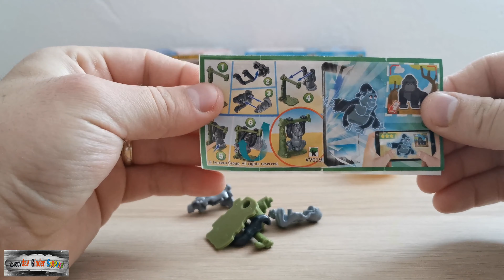Kinder Surprise, Meal Toy Swing Animal Gorilla VV029, Ferrero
Here you can see Kinder Surprise, Meal Toy -Swing Animal Gorilla VV029, Ferrero
Kinder surprise eggs opening and assembling.
Swing Animal Gorilla VV029
Kinder Surprise Swing Animal Gorilla VV029
Ü Ei Swing Animals
Kinder Überraschungseier,
Kinder Überraschung,